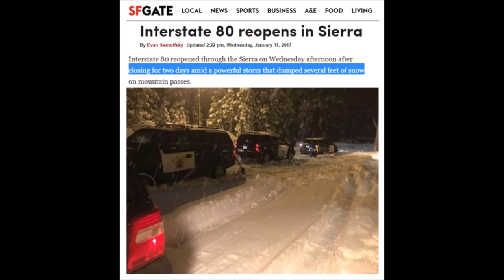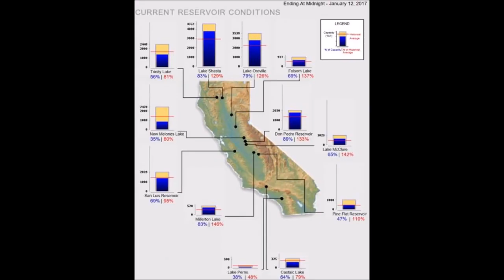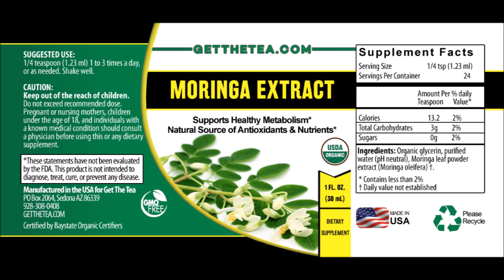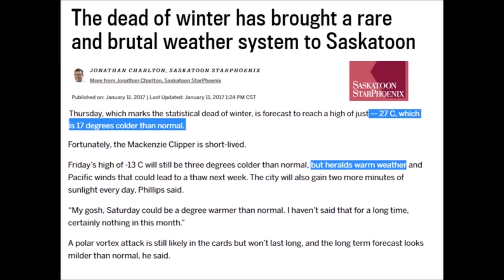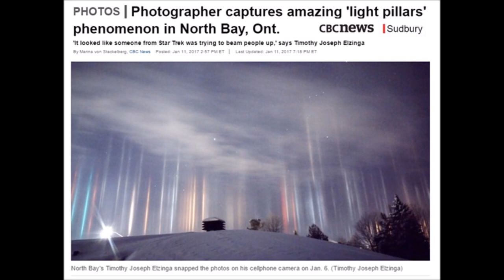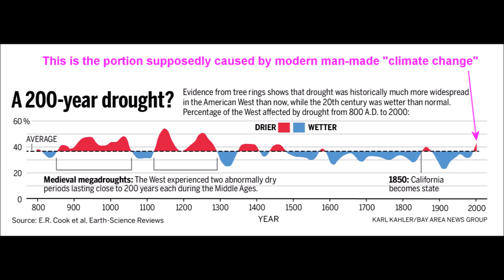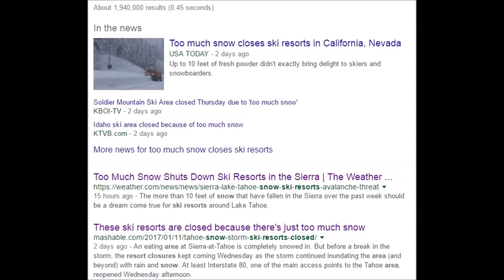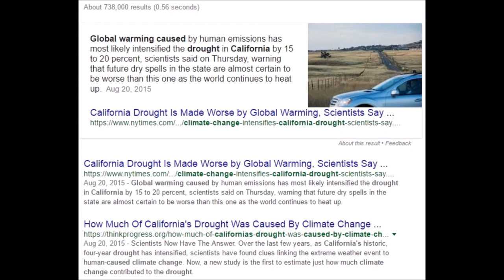Too Much Snow Closes Ski Resorts ,Ice Pillars &amp; California Drought Erased in One Storm (29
With over 10 feet of snow falling in the last weeks in California and Colorado, ski resorts closed from too much snow, highways completely cut off and with one